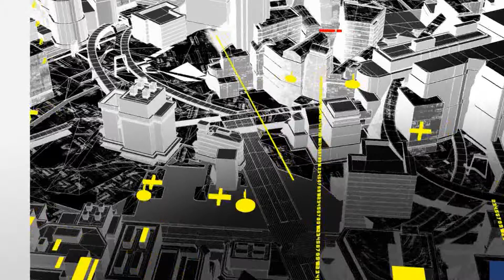100 PALABRAS 03-07-2020